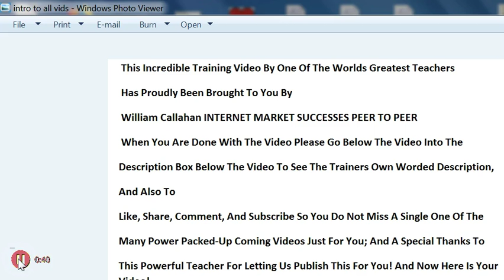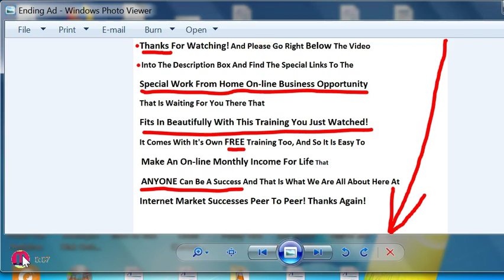Tony Robbins Stop Your Negative Thinking (Tony Robbins Depression)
Hello! Thanks For Coming Here!
 William Callahan-owner of "Internet Market Successes Peer To Peer" and
The kindest generosity of: Tony Robbins
     Here is a special work at home/work on line business opportunity that
goes perfectly with all the powerful training videos on this channel and please do view them all!
    Here are the three links to the special business opportunity being offered
one video done by the company itself, a personal review of the product itself by myself, and a personal review in depth of the actual business opportunity alone-what a fantastic opportunity indeed! I do indeed use and highly recommend this product for what it is and also for the money making opportunity it presents. Then Below the links is the description straight from Mr.
And all who sign up get my FREE custom built training website so you can be making money FAST!
Thank you! Sincerely Yours,
William Callahan-"Internet Market Successes Peer To Peer"